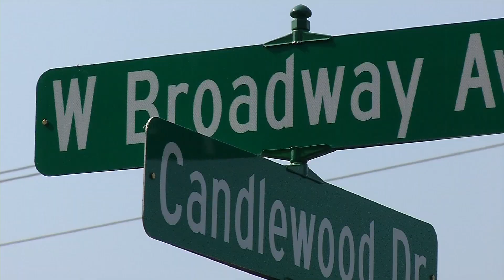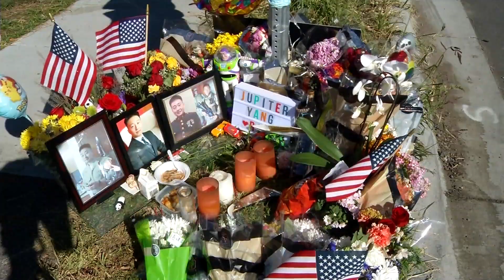Brooklyn Park Father Asks City to Improve Intersection Where Son Died in Vehicle Crash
Chang Yang says his 24-year-old son, Jupiter Yang, was going to attend drill with the Marine Reserves when he was struck by a truck at the intersection of Candlewood and West Broadway in Brooklyn Park. He’d like the city to do something about the intersection.